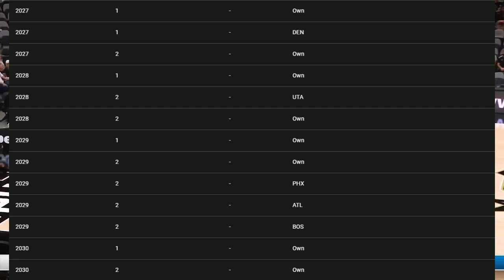The Oklahoma City Thunder are Doing Something We Have NEVER Seen Before!!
This video looks at the Oklahoma City Thunder and how they have gone out and perfectly build a future NBA dynasty with Chet Holmgren, Shai Gilgeous Alexander and Josh Giddey